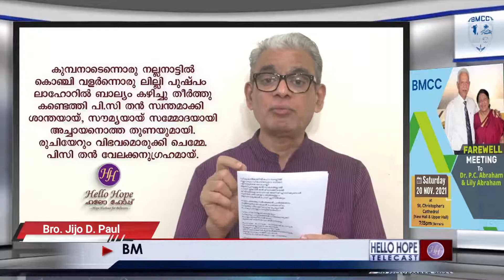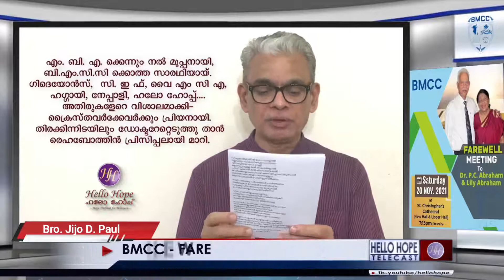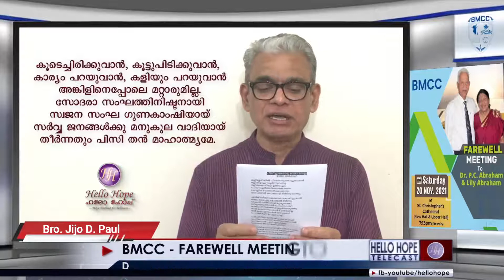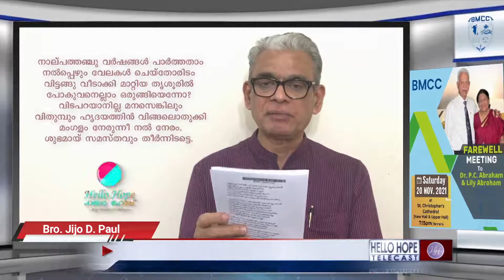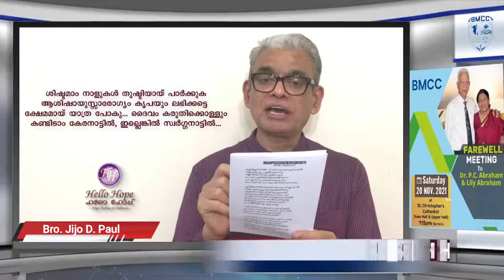Farewell Poem to Dr .P.C. Abraham & Sis. Lily Abraham by Bro. Jijo Angamally during BMCC Meeting